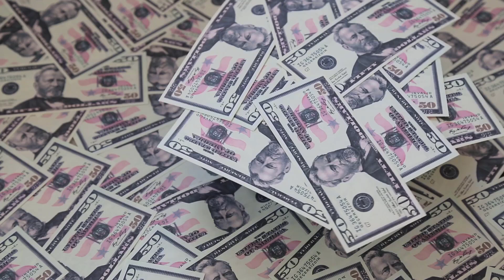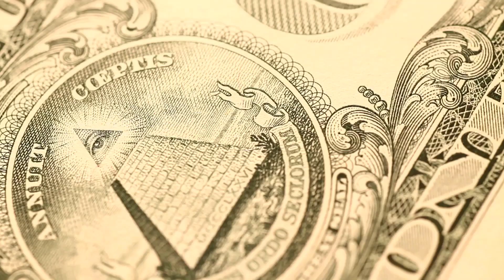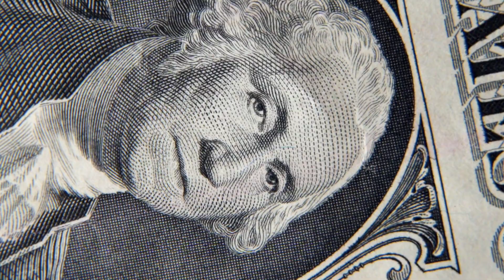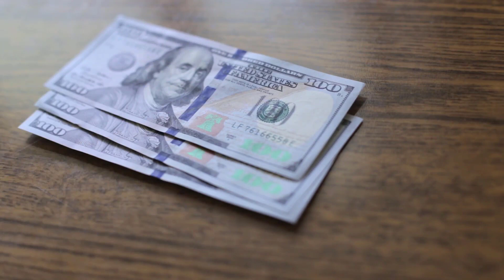prestamos 1000 euros rapidos